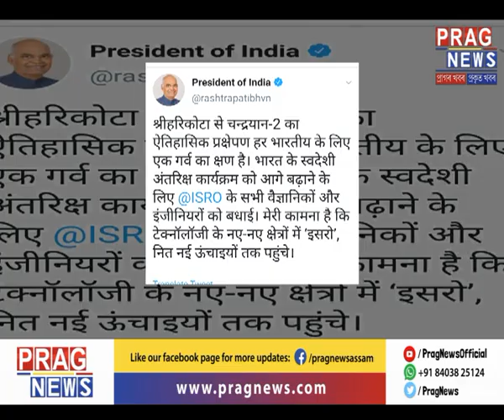Chandrayan-2 mission: India's most sophisticated mission to moon finally takes off successfully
India's soft landing mission on the moon- Chandrayan-2 mission has successfully took off from Sriharikota in Andhra Pradesh today.